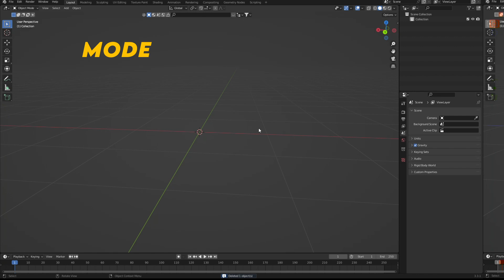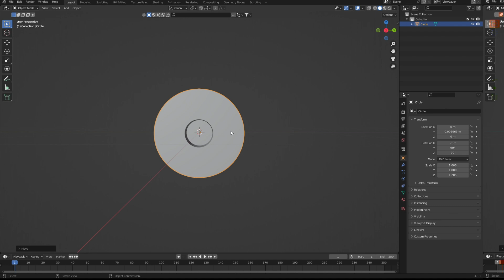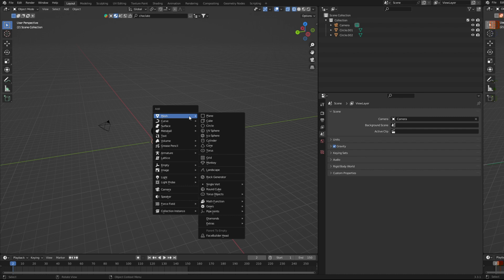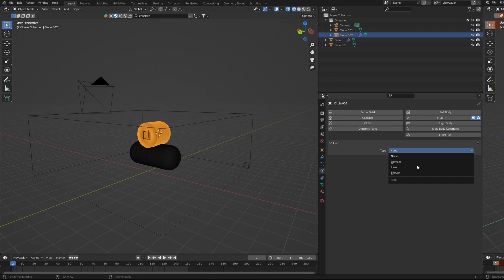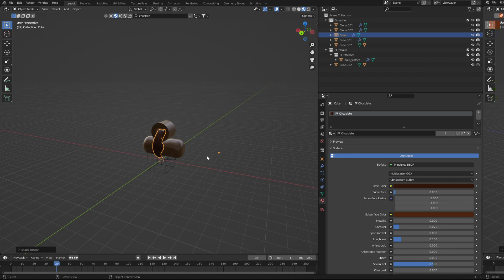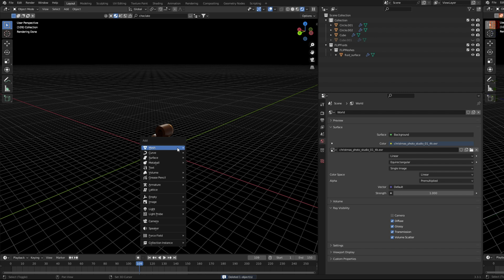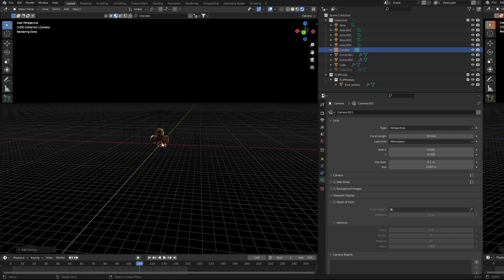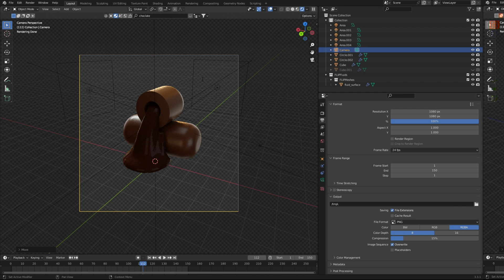Making Melting Chocolate candy in Blender using mantaflow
its blender tutorial in which i will tell you how to creat melting chocolate candy in blender using mantaflow